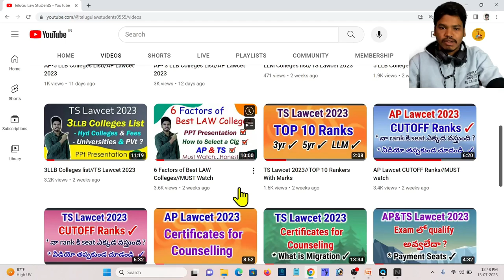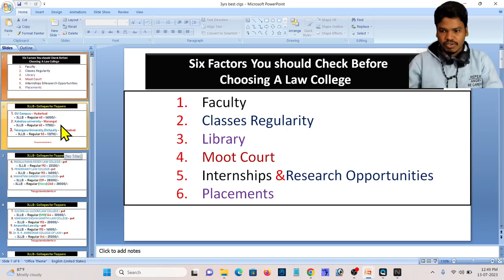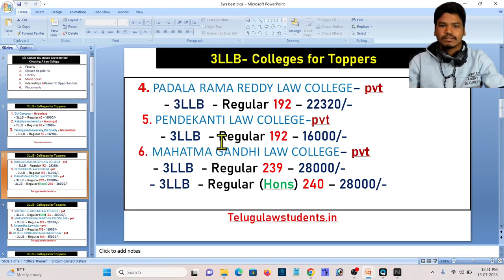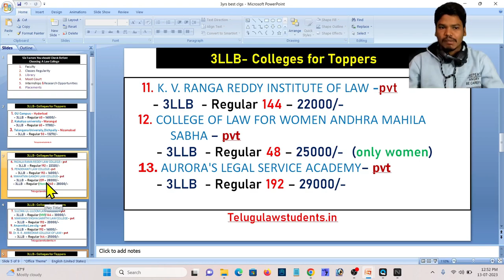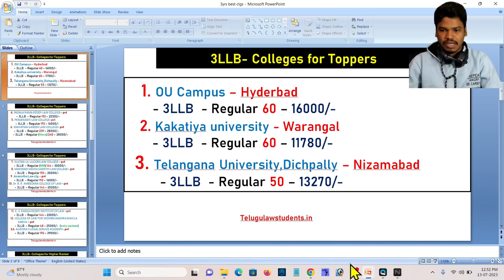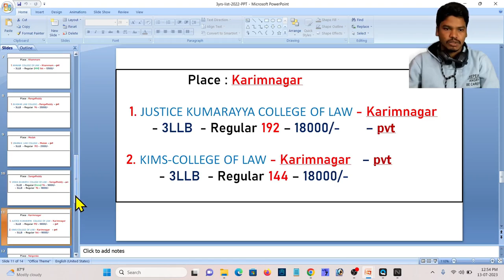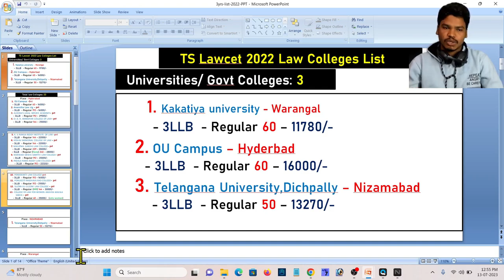TS-3LLB,Best Law Colleges For Toppers.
OUR Second Channel:  @TeluGuLawStudies